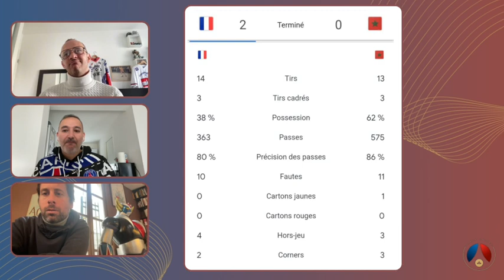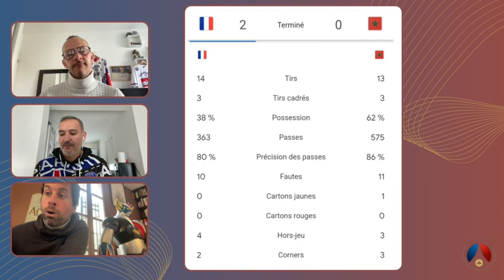Retour sur les demi-finales de la cdm / Hors Jeu Capital #223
Au menu :
- Débrief France - Maroc (0:00)
- Focus sur le milieu de terrain (27:30)
- Focus sur la défense (31:51)
- Focus Griezmann (44:36)
- Le match de Mbappé (52:16)
- Retour sur Argentine - Croatie (01:11:48)
- Projection sur la finale (01:21:45)
L'équipe du jour : Mouss, Nicolas Puiravau, Yacine Hamened